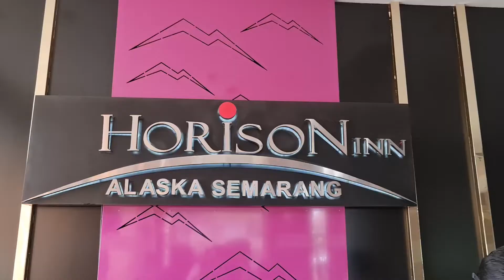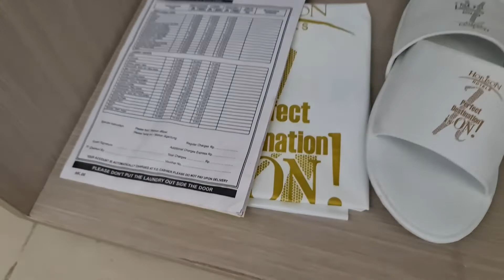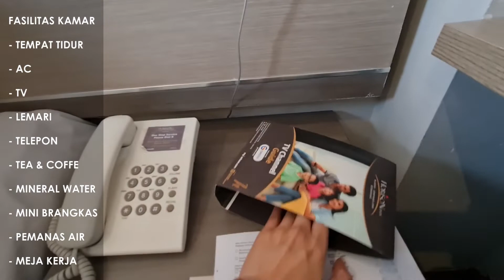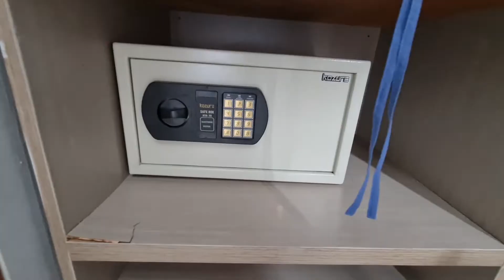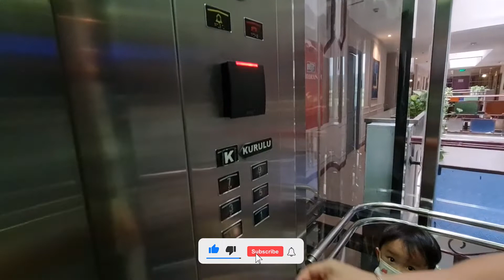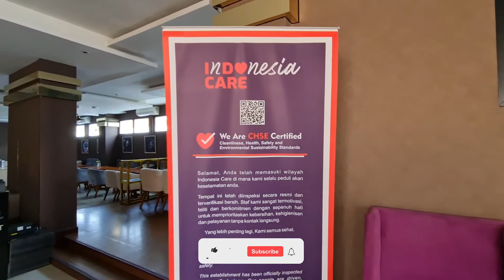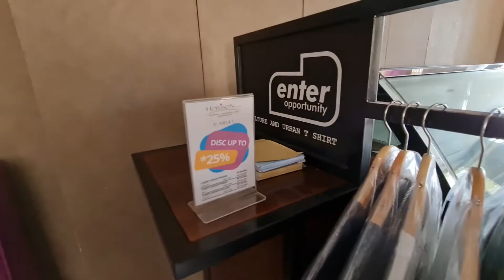HORISON INN ALASKA ‼️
Assalamu'alaikum ...
Halo apa kabar?
Selamat datang dichannel ARRA Family.
Selamat menonton.
@putriarmy (mama sultan)
@mamensanchz (papa king)